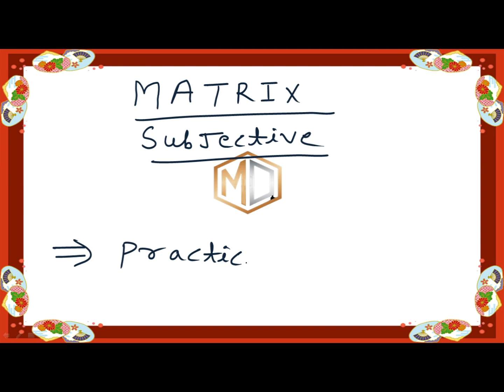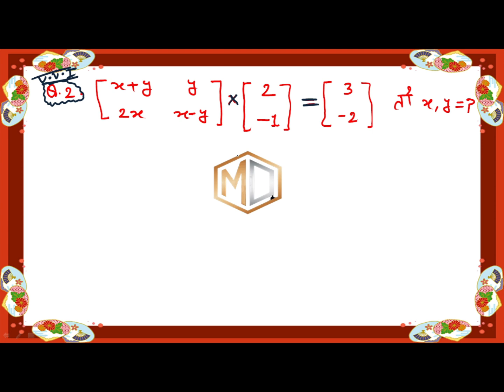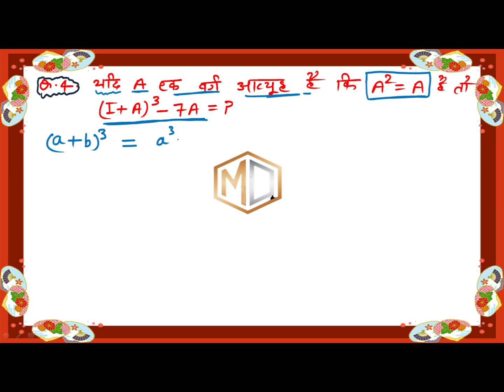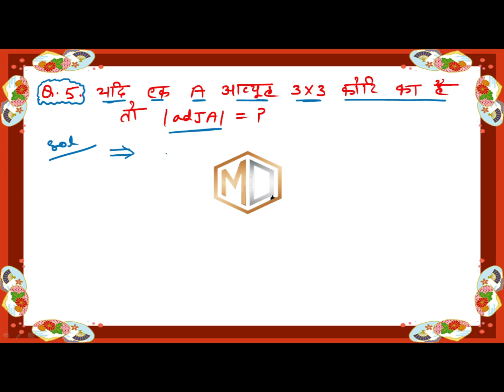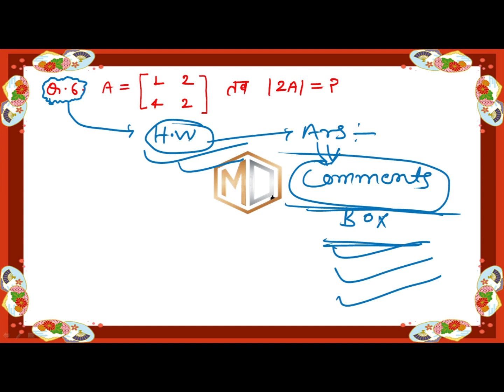12th math viral vvi subjective questions || matrix subjective questions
12th math viral vvi subjective questions || matrix subjective questions || matrix viral subjective

12th math viral vvi subjective questions
matrix subjective questions
matrix viral subjective
matrix viral questions
math subjective questions
12th math viral questions
vvi subjective questions
matrix viral subjective questions

inter maths vvi subjective Question
12th Board exam 2023 maths vvi subjective Questions
2023 me aane wale 12th class ka maths
math subjective question 2023 12th
12th math vvi subjective question 2023 bihar board
12th class maths vvi subjective question 2023 board exam
12th class maths vvi objective queation
vvi subjective question maths 12th
12th maths vvi short question 2023
12th class maths vvi subjective question
mathematics 12th class vvi subjective question
CLASS 12 MATHEMATICS MODEL PAPER BSEB
12th Math Model paper Answer 2023
Bihar Board 12th model paper Answer 2023
12th math Objective Solution 2023
Bihar Board Official Model Paper 2023
bseb exam 12th math and 2023
BSEB 12th math VVI Objective Question 2023 | Bihar Board
Sent-up Exam Previous Year Question
Applied math || MCQ answer only||  2023 odd|
इंटर परीक्षा महत्वपूर्ण प्रश्न | class 12th  | vvi question 2023 12th class |
Class 12th Science Objective Question 2022 | Class 12th Science Objective Pdf Download | BSEB 2023 |
!Class12th exam math objective questions
12th mathematics important objective question 2022|12th maths vvi objective question bihar board 2023|
maths class 12th | Science vvi objective questions 2023 | Bihar board Class 12th Exam 2023
50 Objective Question solution 2022
12th math Objective Solution 2022
Mathematics Objective Question solution model paper 2022